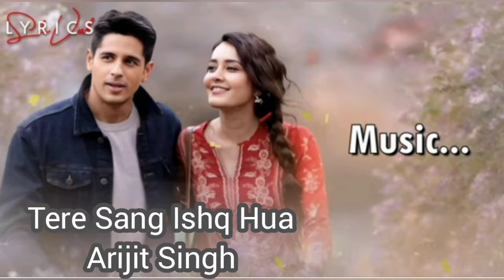Falak Se Main Stare Thod Ke Zameen Pe Launga | Tere Sang Ishq Hua arijit Singh New Song